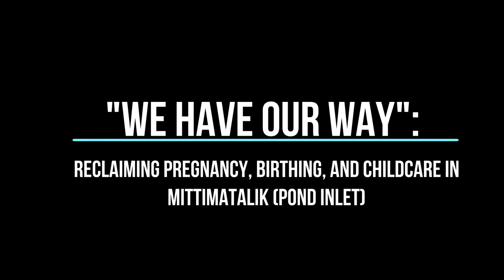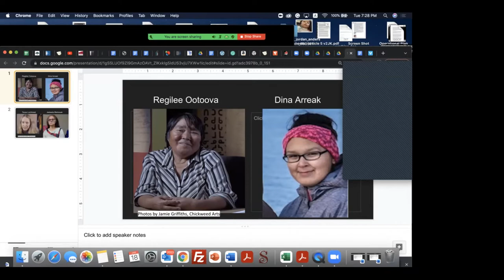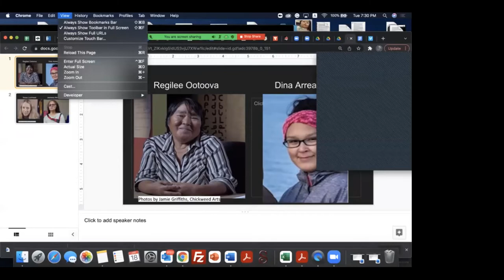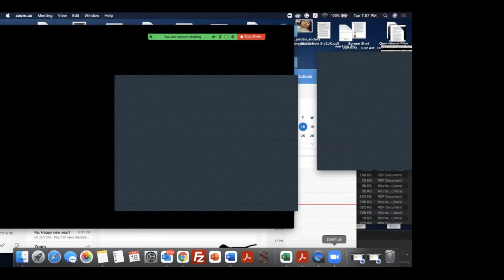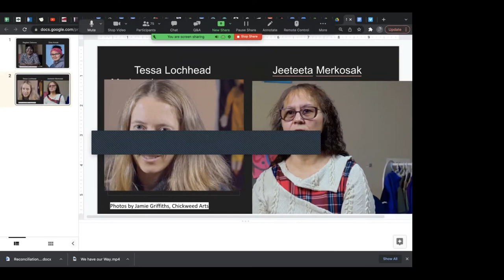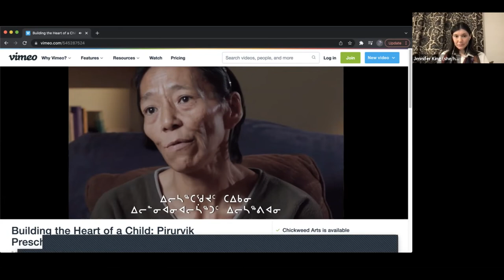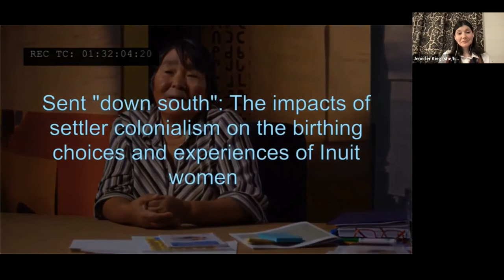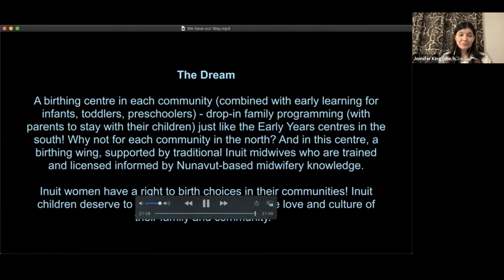We Have our Way: Reclaiming pregnancy, birthing, and childcare in Mittimatalik (Pond Inlet)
Recording of the J4IW Virtual  Fundraiser on January 18, 2022